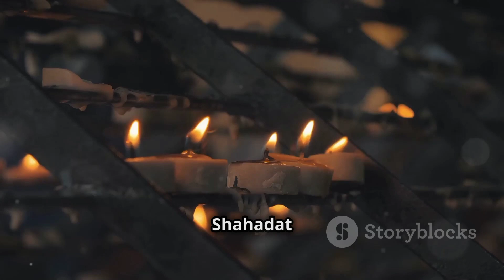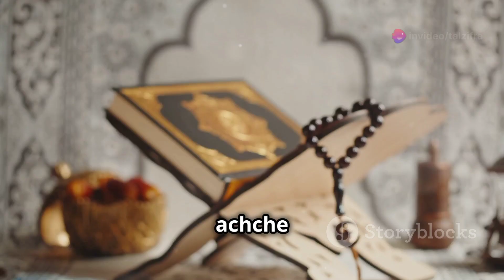Mohorram ki Ahmiyat| क्यों मनाया जाता हैं मोहर्रम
Discover the profound significance of Muharram in the Islamic calendar, with a deep dive into the Battle of Karbala and the martyrdom of Imam Husain. Learn about the timeless lessons from Muharram, including standing firm for truth and justice, seeking forgiveness, and embodying compassion and honesty. Find out the meaningful actions to take during this sacred month, such as fasting, helping the needy, and upholding Islamic teachings through worship and good deeds. This video provides valuable insights and guidance to honor Muharram with sincerity and devotion.

OUTLINE:

00:00:00 मोहर्रम की अहमियत और महत्व | क्यों मनाया जाता है मोहर्रम?